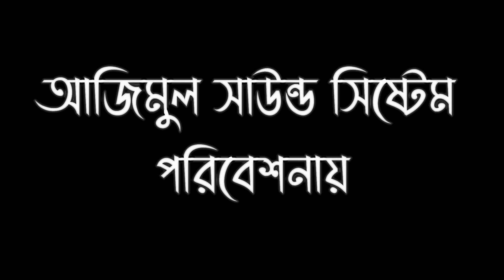আছেন আমার মুক্তার আসেন আমার | Asen Amar Muktar Asen Amar | স্বপন বৈরাগী | Sowpon Boiragi | নতুন গান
গানের শিরোনাম/ ‍Song Title:- আছেন আমার মুক্তার আসেন আমার | Asen Amar Muktar Asen Amar | স্বপন বৈরাগী | Sowpon Boiragi | নতুন গান

🎤 শিল্পীঃ- Singer:- Sopon Boiragi ( স্বপন বৈরাগী )

🎥 পরিবেশনায়ঃ এফ জে বাউল টিভি এফজেবাউলটিভি // - Presented By : Fj Baul Tv FjBaulTv Fgbaultv - Fg Baul Tv

সাউন্ড -- Sound:- Azimul Sound & Studio

Eidt Azimul Sound System ( FJ Baul TV )